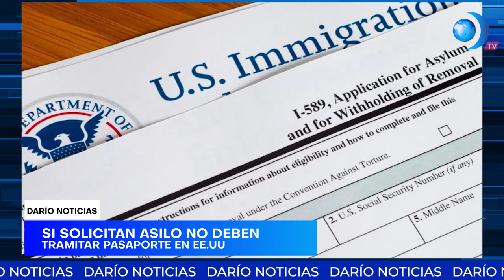Grupo de empleados públicos destinados a la PGR son tratados de “parásitos” por sus superiores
Grupo de empleados públicos destinados a la PGR son tratados de “parásitos” por sus superiores, quienes siguen órdenes directas de Rosario Murillo. Esto y más en el noticiero de DarioMediosInternacional